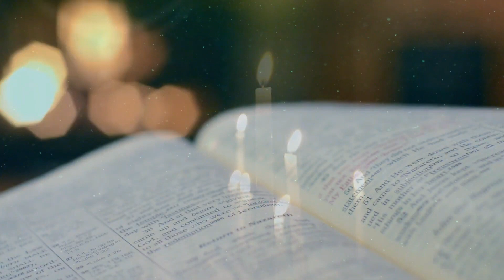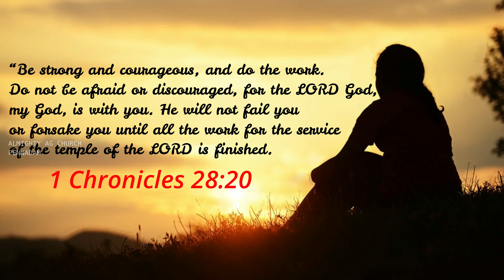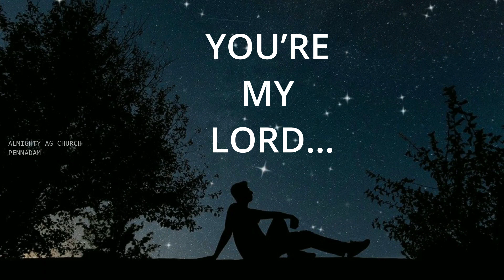மறவாமல் நொடியும் || Maravaamal || Live Worship 2021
Rev.S.Immanuel
Almighty AG Revival Ministries
Pennadam

மறவாமல் நொடியும் விலகிடாமல்
என் கரங்கள் பற்றிகொண்டீரே
மறவாமல் நொடியும் விலகிடாமல்
மார்போடு அனைத்துக் கொண்டீரே

நிகரில்லா சிலுவையின் அன்பதை மறந்து,
நிலையில்லா உலகினை என் கண் தேட
உலகின் மாயைகள் என்னை வந்து நெருக்க
அழையா குரல் ஒன்று என்னை வந்து தேற்ற

எனக்காய் ஏங்கும் உந்தன் அன்பை உணர்ந்தேன்
உலகின் ஆச்சர்யங்கள் அற்பமானதே

அணு முதல் அனைத்தும் உம் வார்த்தையாலே இயங்க
அற்பன் எனக்காய் ஏங்கி நின்றீரே
அழுக்கும் கந்தையுமாய் அலைந்து திரிந்த என்னை
அளவற்ற அன்பாலே அள்ளி அணைத்தீரே

உடைந்த உள்ளம் உம்மிடத்தில் தந்தேன்
உருமாற்றி என்னை உயர்த்தி வைத்தீர்
ஏதுமில்லை என்று கை விரித்து நின்றேன்
எல்லாம் நீரே என உணரச்செய்தீர்

உலகின் ஆச்சர்யங்கள் அற்பமானதே

மறவாமல் நொடியும் விலகிடாமல்
மார்போடு அணைத்துக்கொண்டீரே